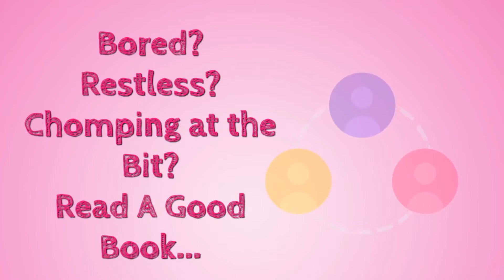Mark West Novels from MinRef Press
Here are three new novels by Mark West, published by MinRef Press. Get them in print or as a Kindle ebook.